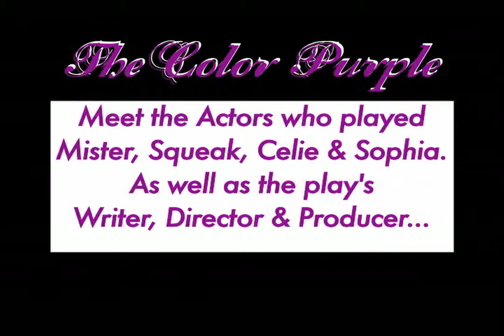MEET THE CAST!!! Of The Color Purple Gospel Musical...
Meet the actors who portray "Mister," "Celie," Sophia" and "Squeak!" in the Kingdom Faith Outreach Ministries production of "The Color Purple" Gospel Musical Production... Every production done by Kingdom Faith is an awesome production!! Check it out!